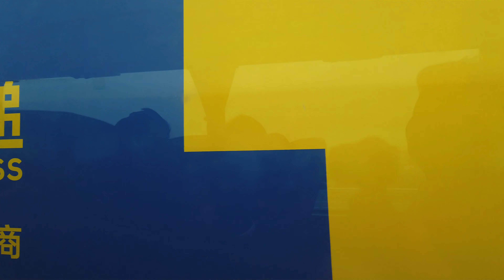【4K60】Foggy Bus Ride Through Rural Jiangsu Province, China | 中国江苏省农村大雾中坐客车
Hello there! In this video we will explore the countryside of Jiangsu Province 江苏省 by long-distance bus 客车. This is part of my journey from Suqian 宿迁市 to Wuxi 无锡市 and it was during a thick fog for added success and glory. Enjoy!